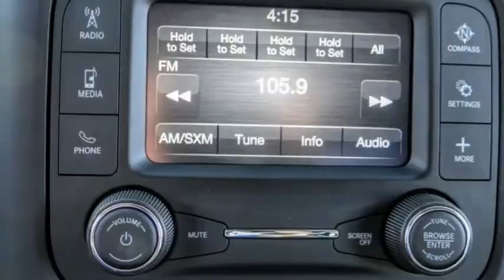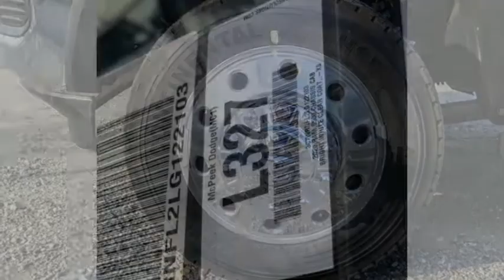2020 Ram 5500 Chassis Cab ORANGE COUNTY,VILLA PARK,GARDEN GROVE,ORANGE,FULLERTON L327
2020 Ram 5500 Chassis Cab Tradesman 4x4 Crew Cab 84 CA 197.4 WB

1221 S. Auto Center Dr.

MCPEEK'S CDJR OF ANAHEIM PROUDLY SERVING ORANGE COUNTY, VILLA PARK, GARDEN GROVE, ORANGE, FULLERTON, AND SURROUNDING SOUTHERN CALIFORNIA LOCATIONS. THIS BRIGHT WHITE CLEARCOAT 2020 Ram 5500 CHASSIS CAB IS EQUIPPED WITH A 6.7 L, AUTOMATIC TRANSMISSION, AND RECEIVES AN ESTIMATED . OR VISIT US AT 1221 S. AUTO CENTER DR. ANAHEIM, CA 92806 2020 Ram 5500 CHASSIS CAB Tradesman 4x4 Crew Cab 84 CA 197.4 WB Bright White Clearcoat 2020 Ram 5500HD Tradesman 4WD Aisin 6-Speed Automatic Cummins 6.7L I6 Turbodiesel INTERIOR & EXTERIOR PROFESSIONALLY DETAILED FOR DELIVERY.Recent Arrival! Stock #: L327 | VIN: 3C7WRNFL2LG122103 | 2020 Ram 5500 Chassis Cab Tradesman 4x4 Crew Cab 84 CA 197.4 WB McPeek's CDJR of Anaheim